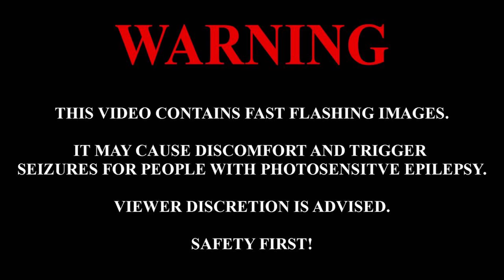BeatSaber - Rockerfeller Street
Hello lovely people of the internet I am back with another video. This is Nightcore - Rockefeller Street released in 2011. I do not own this song (unless you count apple music) and I could not find a link to the original creators YouTube so I put in a replacement video that's just the song (link below). The original creator is Getter Jaani and if you like this song please give them your support. If you guys have any song request please drop a comment (make sure they are in the BeatSaber website - Linked below) and I will get working on it; I do have some songs downloaded for future videos, but if you make a request I will work on that request first.

Place to look for songs for me to play

Specs:
Ryzen 7 3700x
RTX 2070s
16GB DDR4 (3200mhz)